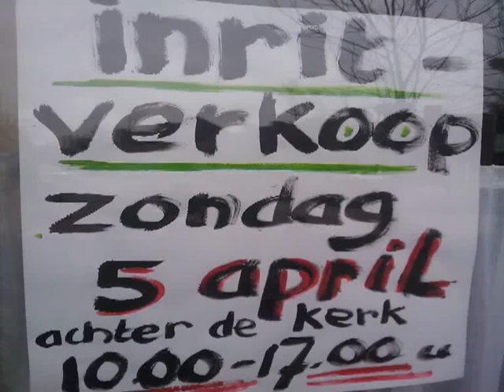2009 03 29 inritverkoop achterdekerk clip